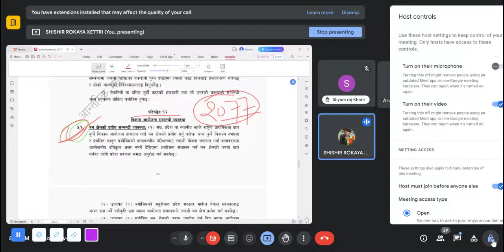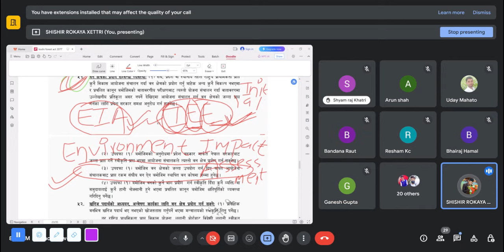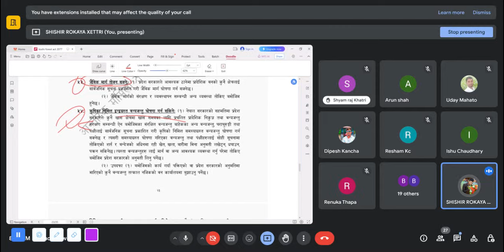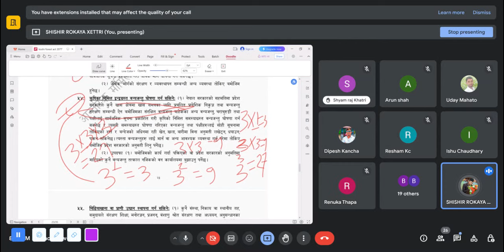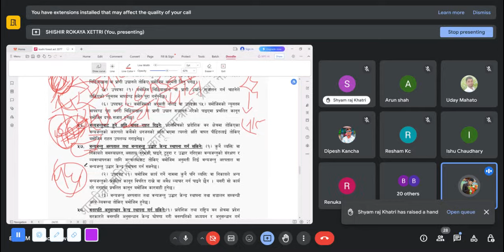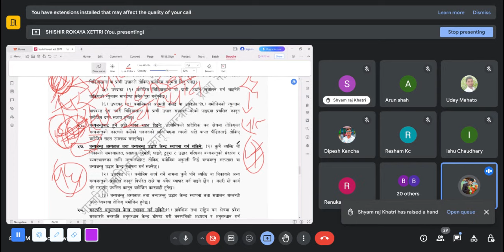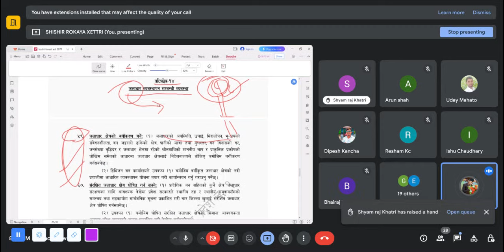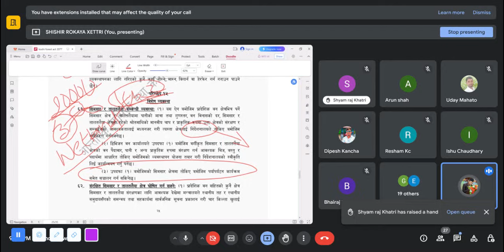कोशी वन ऎन,२०७७/ भाग-२/परीक्षाको लागि महत्त्वपूर्ण सामाग्री।gamescout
Note :- We will explore whole Nepal as much as we can. Keep joining day by day guys, we will observe near nature and paradise Nepal.